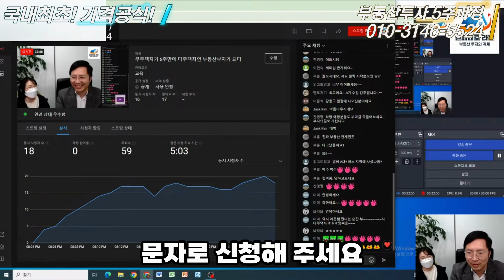대박! 최초! "아파트투자 성공=가격 공식" 떼돈버는 부동산교육, 부동산부자가 되고 싶다면?!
*부동산투자 마스터 클래스 8기 5주과정!
*라온카톡 단톡방 참여❤

*수강생 부동산투자 인생역전 생생후기!

월급쟁이 220만원 직장인이 투자 3년만에 경제적 자유를 이루고 5년만에 직장을 퇴사한 부동산부자 아빠가 정확하고 빠르게 부동산으로 부자되는 비법을 알려드립니다.
「이제부터 내집마련을 가격분석도 없이 절대 사지 마세요」
모든 투자는 '가격이 가장 중요'하며, 그 가격을 '현재가치와 미래가치' 두 가지로 정확하게 '산술적으로 분석'하여 '알고 투자'를 진행해야만 나의 자산을 지켜내고 '부와 성공'을 이뤄낼 수가 있습니다.